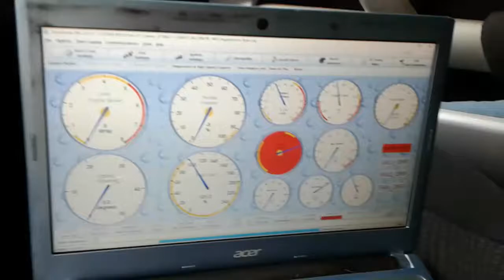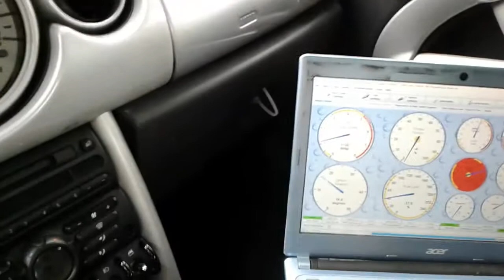MegaSquirt CAN bus : Designed and built Drive by Wire module on MINI COOPER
MINI COOPER MegaSquirt Full CAN bus communication and Electronic Throttle control .!